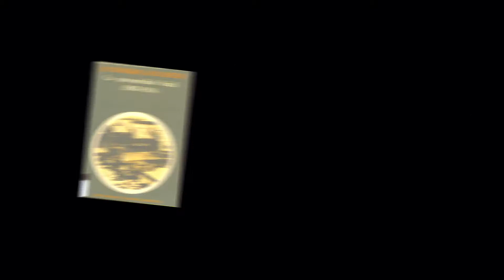José Pedro Barrán - La historia como hazaña por la libertad (adelanto)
José Pedro Barrán Montaldo fue un querido profesor y reconocido historiador que abrió nuevos campos de estudio en el país y que llevó el conocimiento histórico a amplios sectores más allá de la academia.

Nació en Fray Bentos el 26 de febrero de 1934. Su infancia transcurrió en una estancia rural en Paysandú, donde vivió hasta los ochos años, cuando se mudó con su familia a Montevideo.

En 1953 ingresó al recientemente creado Instituto de Profesores Artigas (IPA), de donde egresó como docente de Historia en 1958 para trabajar en la Enseñanza Secundaria.

Entre 1960 y 1964, trabajó con el historiador Juan Pivel Devoto, director del Museo Histórico Nacional y junto a Benjamín Nahum, relevando documentos de la historia económica de los siglos XVIII y XIX preservados en el Archivo General de la Nación.

Barrán y Nahum publicaron su primera obra conjunta, Bases económicas de la revolución artiguista, en 1964.

A fines de los sesenta, conoció a Alicia Casas en el departamento de investigaciones de la Biblioteca Nacional, con quien se casó y tuvieron a su hijo Pedro.

Con la restauración de la democracia en 1985 se incorporó a la entonces Facultad de Humanidades y Ciencias, donde dirigió el Departamento de Historia del Uruguay hasta 2005, cuando pasó a ocupar la vicepresidencia del Codicen de la ANEP.

Su larga trayectoria fue reconocida por la Universidad de la República, con un Doctorado Honoris Causa en 2007 y por el Ministerio de Educación y Cultura, con el Gran Premio a la Labor Intelectual otorgado en 2009.